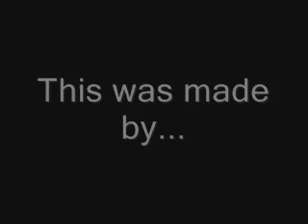Titans are fun.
This is just a video of me overusing the free titan cheat.